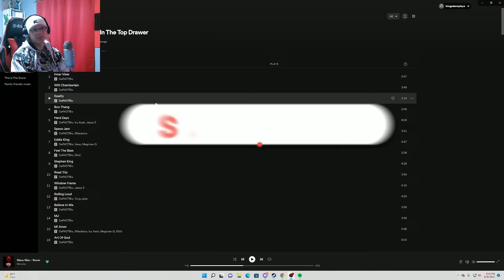Reacting to "DefNOTBio - Believe In Me"